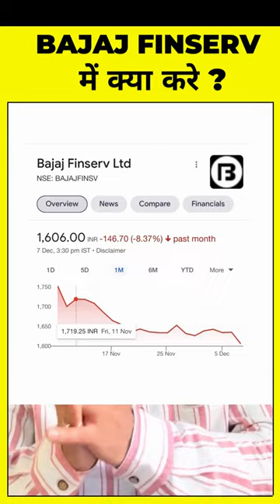Bajaj finserv share analysis 🧐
✔️ Telegram link ( FREE )